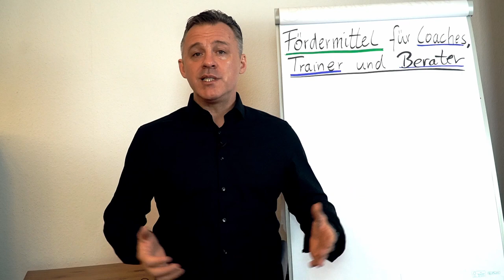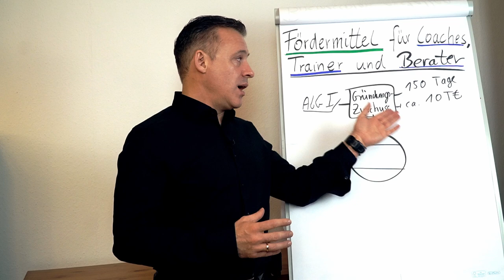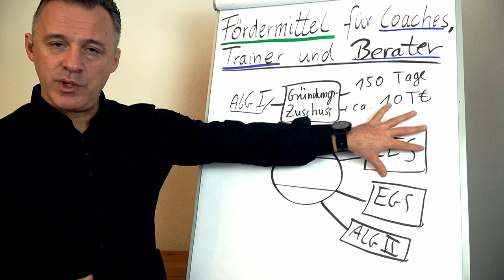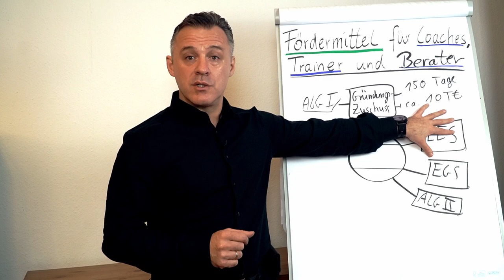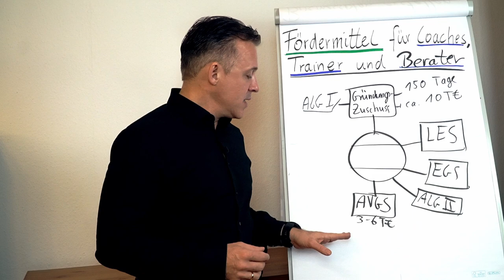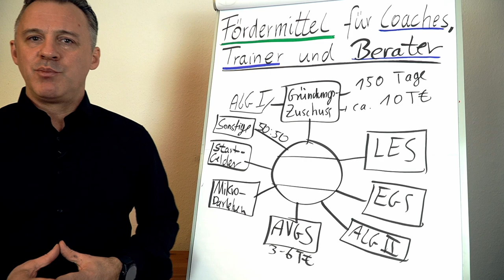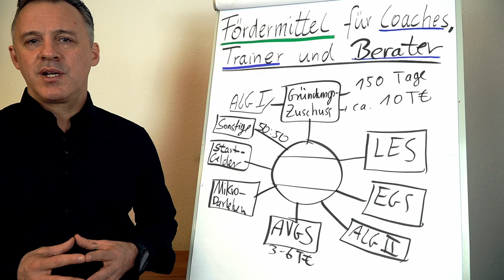Die besten Fördermittel für Coaches, Trainer und Berater im Jahr 2024!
In diesem Video erfährst du, welche Fördermittel dir als Coach, Trainer oder Berater zur Verfügung stehen und wie du diese ganz einfach beantragen kannst. Lerne die häufigsten Fehler zu vermeiden und sichere dir bis zu 10.000 € an finanzieller Unterstützung!

🎥 In diesem Video erfährst du:

▶ Die verschiedenen Arten von Fördermitteln
▶ Die Voraussetzungen für die Beantragung
▶ Die wichtigsten Tipps für eine erfolgreiche Beantragung
▶ Wie du die Fördermittel optimal für deine Gründung nutzen kannst